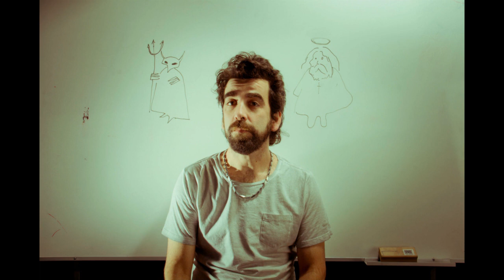Pedropiedra - Pasajero [VERSIÓN ESTUDIO] [O F I C I A L]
Pedropiedra acaba de estrenar su nuevo single titulado "Pasajero". La canción, será parte de su nuevo disco "Emanuel" que saldrá el octubre próximo.  La tercera entrega como solista del ex CHC contará con la co-producción artística del creador de 31 minutos Álvaro Díaz que, según el cantante, ayudará al balance de la producción.
En una entrevista dada a radio Rock&Pop, el autor de "inteligencia dormida" adelantó que Emanuel contará con la participación de Gepe en una de las canciones e incluye una canción inédita compuesta por Jorge González.